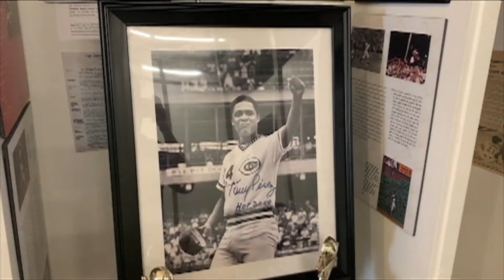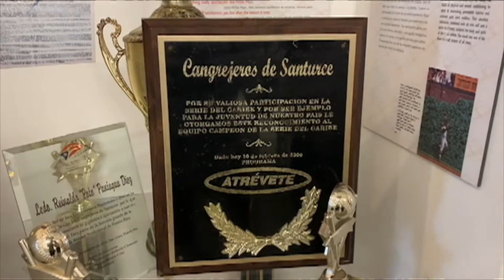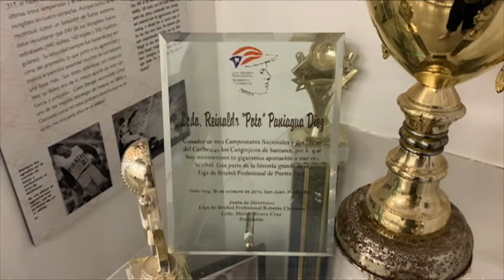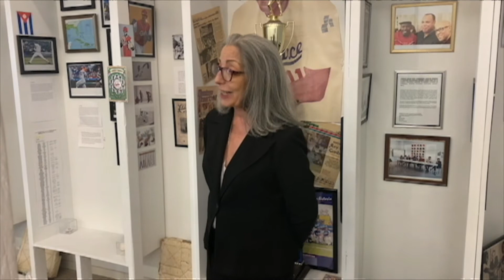Los Cangrejeros de Santurce | ¡Pleibol! In 3-minutes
Meet ¡Pleibol! project collaborator, Teresita Paniagua, to learn about  Syracuse University’s La Casita Cultural Center, their important exhibition on Latinos in baseball, and the fantastic story of Los Cangrejeros de Santurce, which is both a baseball and family story.

This video is one of eleven produced by our project collaborators for ¡Pleibol! digital learning activities and engagement.

⚾️ Check out the online exhibition and learn more about ¡Pleibol! In the Barrios and the Big Leagues